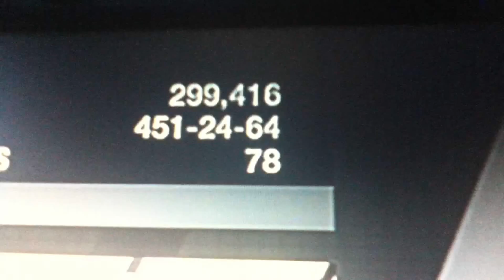BIG GIVEAWAY FIFA 11 MUST WATCH !!!!!!!! ps3